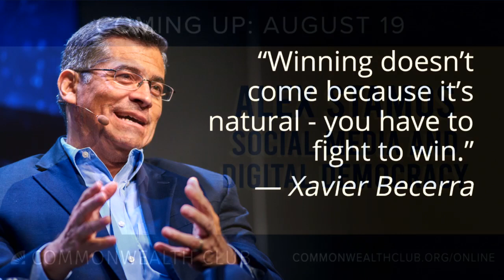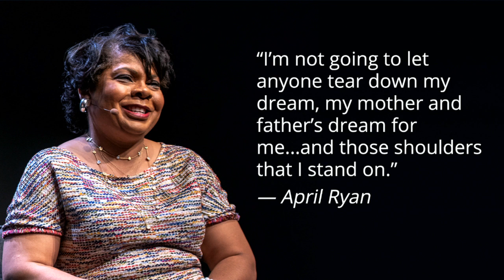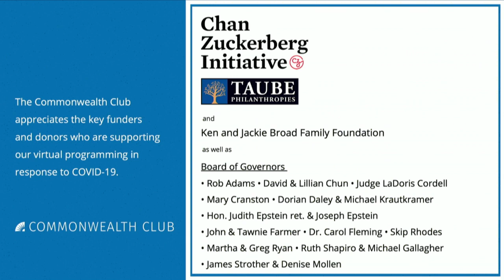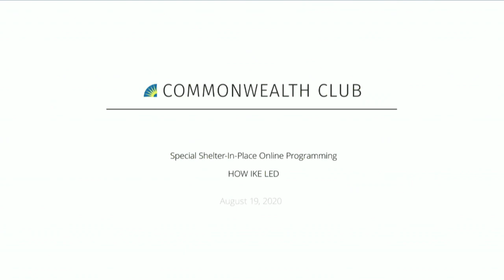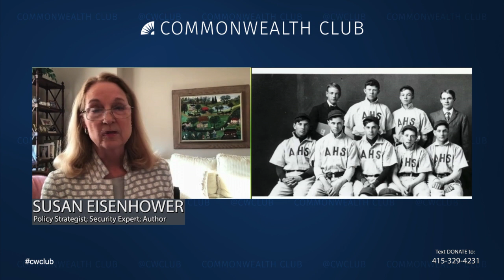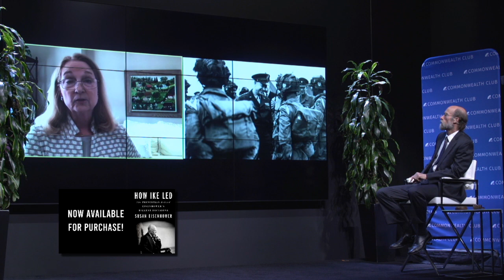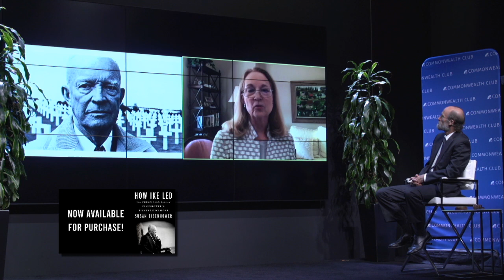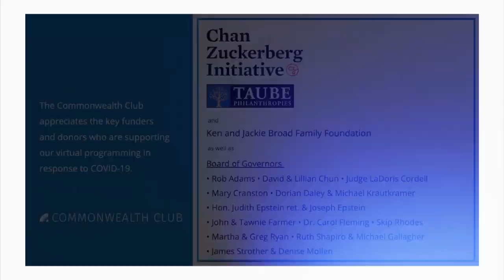(Live Archive) How Ike Led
Join us for a virtual conversation with Susan Eisenhower, who describes in How Ike Led the ways in which her grandfather, President Dwight Eisenhower, led America through a transformational time using strategic, principled leadership.

Few people have made major decisions as momentous or varied as Eisenhower did. From D-Day to Little Rock, from the Korean War to Cold War crises, from the Red Scare to the Missile Gap controversies, Ike relied on a core set of principles to give our country 8 years of peace and prosperity. These were informed by his heritage and upbringing, as well as his strong character and personal discipline. But he also avoided making himself the center of things. He was a man of judgment, and steadying force. He sought national unity by pursuing a course he called the "Middle Way" that tried to make winners on both sides of any issue. And he was a strategic leader who relied on a rigorous pursuit of the facts for decision-making. His talent for envisioning a whole, especially in the context of the long game, and his ability to see causes and various consequences, explain his successes both as Allied commander and as president. And after making a decision, he made himself accountable for it, recognizing that personal responsibility is the bedrock of sound principles and is sorely missed whenever leaders lack it.

MLF ORGANIZER
George Hammond

Speakers:
Susan Eisenhower
Policy Strategist; Security Expert; Author, How Ike Led